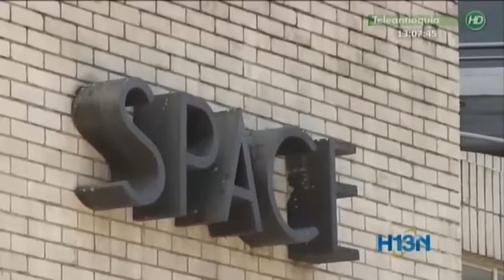Listo plan especial de seguridad para la implosión de las 4 torres del edificio Space